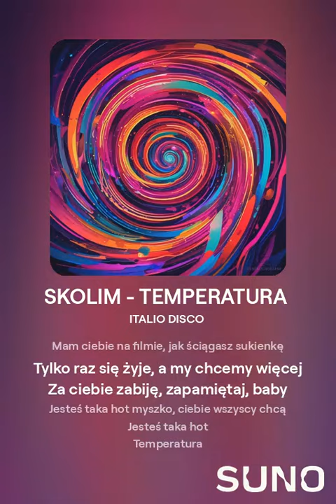SKOLIM - TEMPERATURA ale to ITALIO DISCO (SUNO COVER AI VERSION #1)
UTWÓR ZOSTAŁ ZMODYFIKOWANY / WYGENEROWANY PRZEZ TECHNOLOGIE AI JAKO COVER W STYLU ITALIO DISCO !

ℹ️ Please note that I do not make any profit from these works, but am posting them as part of promotional activities.
SOCIAL MEDIA CAN BE FOUN IN CHANNEL INFO

TAGI